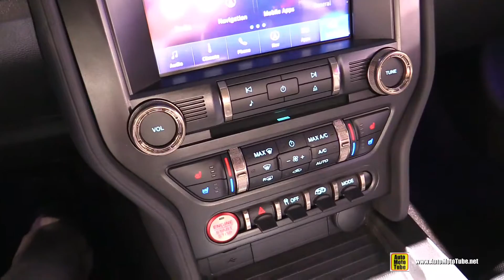Ford Mustang Shelby GT500 2020 - Interior Walkaround Tour